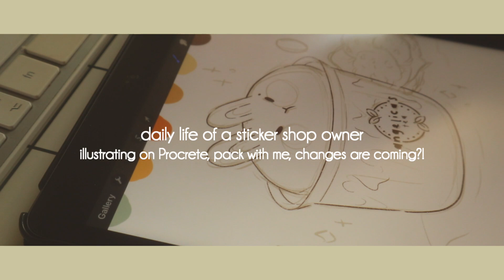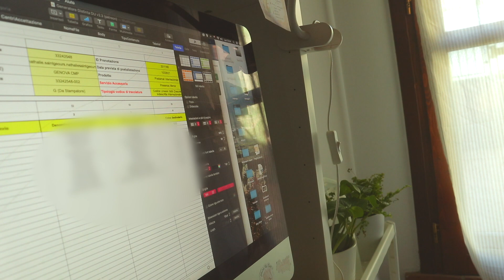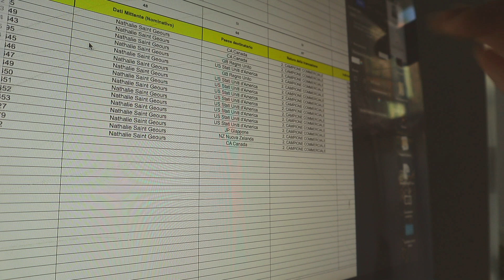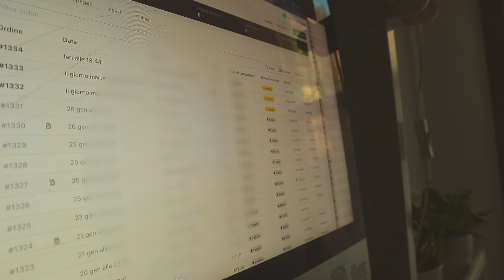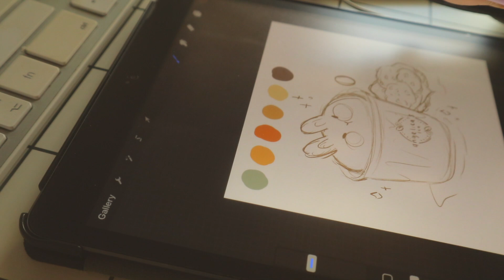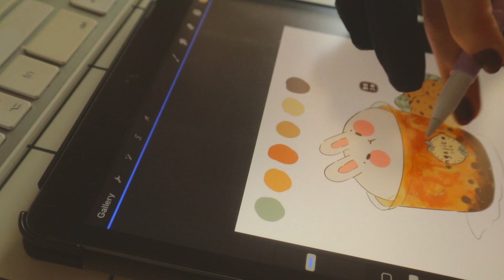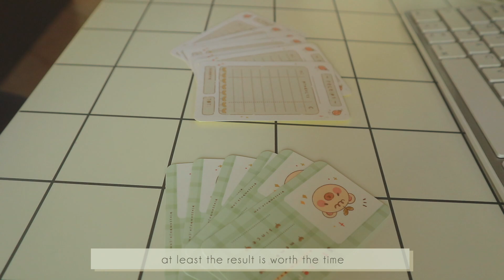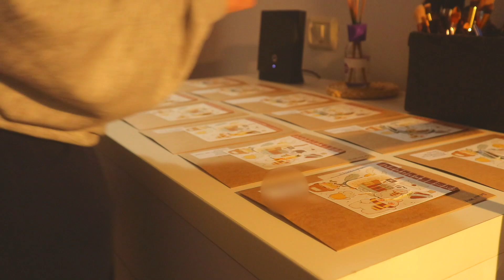Studio Vlog #20 || illustrating on procreate, get ready to pack orders and behind-the-scenes 🌻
Hello ✨ This marks my 20th Studio Vlog.. omg it feels yesterday when I started filming bits of my daily life eheh 🙈🥰 It was right in the middle of the lockdown back in early 2020! It really feels like ages ago 👀
Until next video, bye bye ~

Filmed with: Canon EOS M100 and Iphone 11
Edited with: Final Cut Pro X
Animations with: Procreate on Ipad